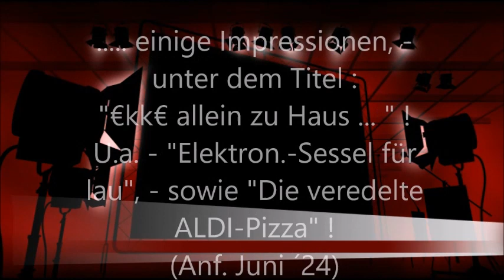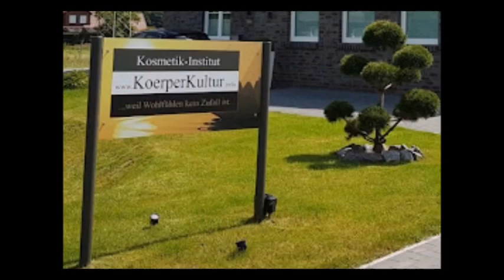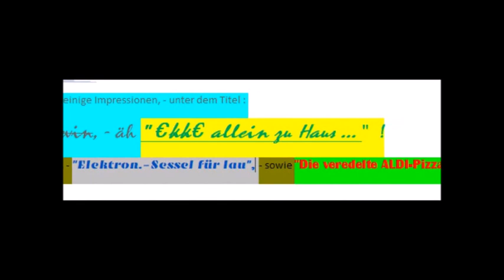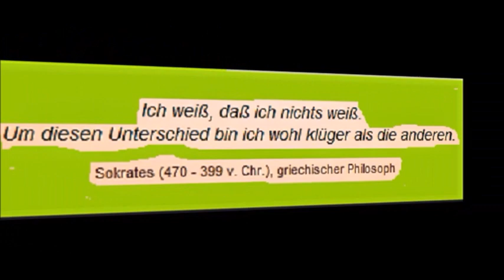"Die veredelte ALDI Pizza", - oder "€kk€ allein zu Haus" !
. einige Impressionen, - unter dem Titel :
"€kk€ allein zu Haus ... " !
U.a. - "Elektron.-Sessel für lau", - sowie "Die veredelte ALDI-Pizza" !
(Anf. Juni ´24) !